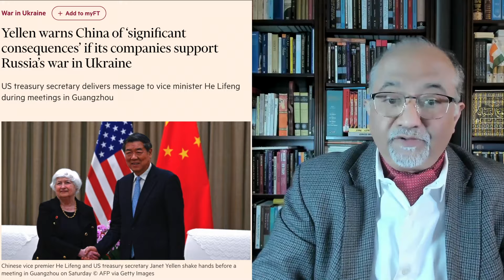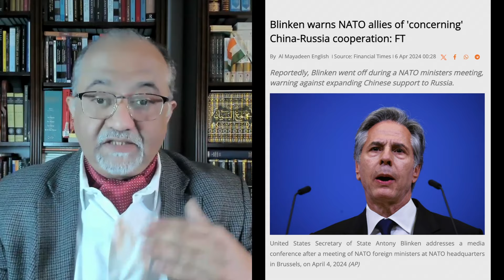US Warns and Threatens China! Stop Helping Russia and Manufacturing so Much!